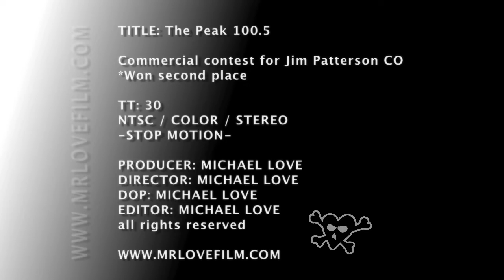Peak Commercial - STOP MOTION - Directed by Michael Love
The Peak will be an ADULT ALTERNATIVE music intensive radio station that will be putting a huge emphasis on new and emerging artists with a secondary focus on alternative music from the 80’s & 90’s. It’s the only place you’ll hear the hottest rock, acoustic, folk, world beats and much more, all on one station – setting a new standard for great music in Vancouver.

DJ’s will be mature, articulate and professional – never wasting your time with useless banter and chatter – information and news will cover everything from local arts and environmental issues to gastronomical interests and the local music scene.

This fast paced commercial was shot in stop motion on a Canon DSLR throughout the beautiful city of Vancouver.

Michael Love Director / Producer/ Writer / Editor /DP
 @mrlovefilms  YouTube
Michael Love IG

"My cinematic mission is to captivate, enlighten, and thrill audiences through the art of storytelling, creating an immersive and entertaining experience.” _____ Michael

Guiding both grand productions and intimate projects, Michael weaves a vibrant tapestry of ideas, beliefs, and life lessons. His narratives act as seductive conduits, transcending the screen to enthrall audiences with deep emotions and profound insights.